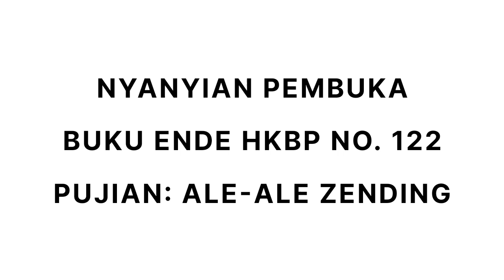Renungan Harian 29 Agustus 2023